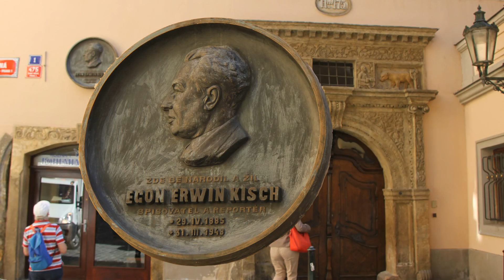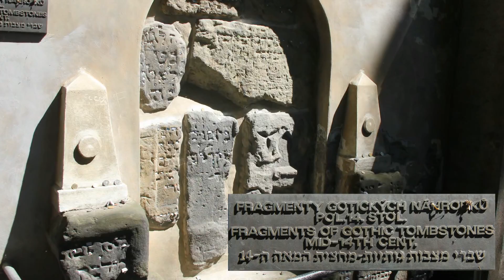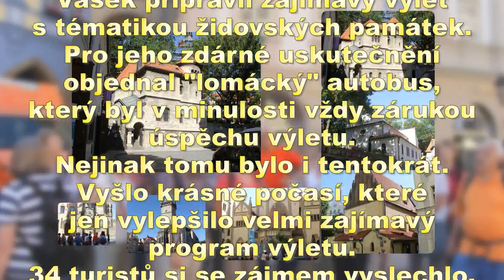15 06 03 Za židovskými památkami Prahy